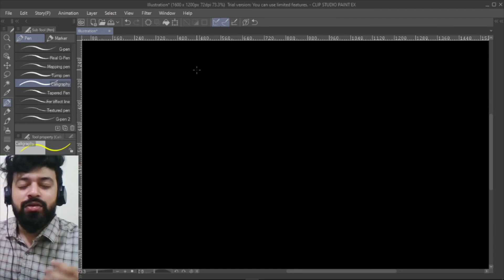Why Options expire priceless? Basics of Options Series by CA Akshay Kiriti Kolluru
Why should i like the videos?
It helps the Youtube Algorithm to make my video more reachable to wide array of audience. If you found value in my video, please share the love.

Call Options & Put Options Buying & Selling( Option writing) Explained| Basics of Options Series by CA Akshay Kiriti Kolluru